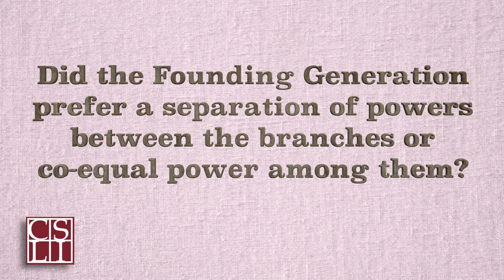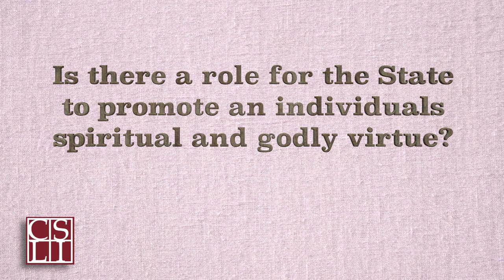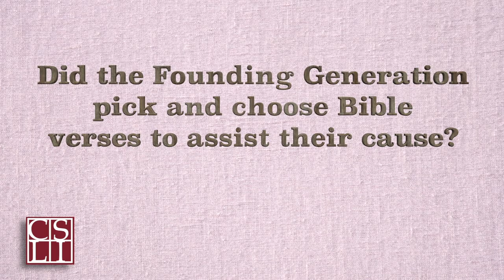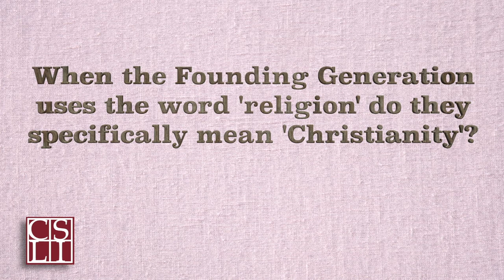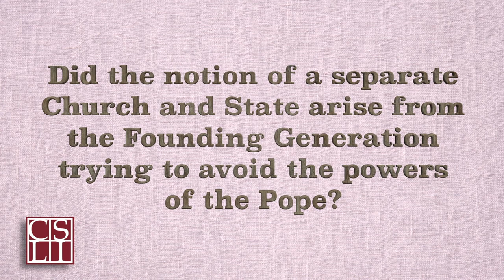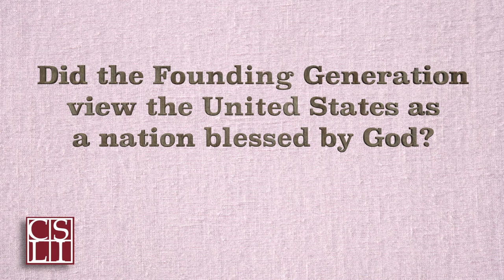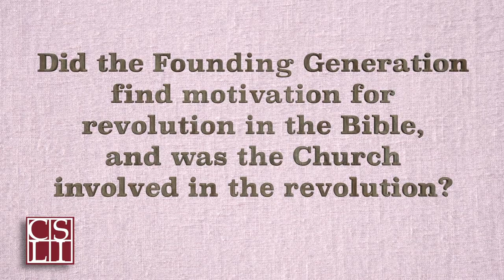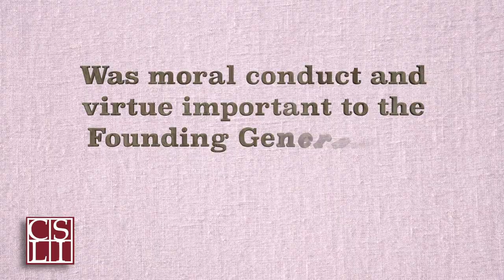Daniel Dreisbach Q&A for The Bible & the American Founders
Daniel Dreisbach delves into the men who founded our great nation and how the Bible and biblical thought influenced how they built American’s laws and philosophy. He answers questions such as: how and for what purposes did the Founding generation use the Bible and how did the Bible influence their political culture?

The C.S Lewis Institute is a nonprofit organization designed to develop disciples who will articulate, defend and live their faith in Christ in personal and public life.